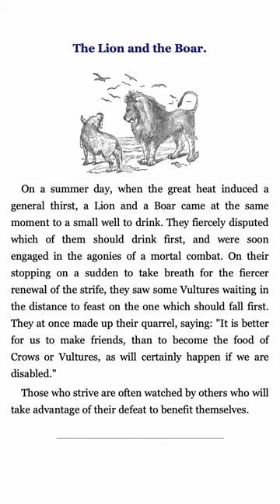Aesop's Fables - The Lion and the Boar